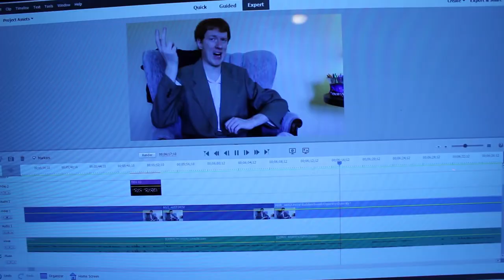Iconic Moments In Music History